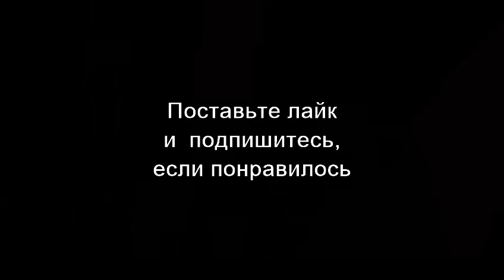ПЛАТОШКИН, РАШКИН. После таких вестей все побегут на выборы 19 сентября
Николай Николаевич Платóшкин — советский и российский дипломат, историк и политолог, общественный и политический деятель. Доктор исторических наук, доцент, заведующий кафедрой международных отношений и дипломатии Московского гуманитарного университета.
Валерий Рашкин - депутат КПРФ сентябрь 2021 г.